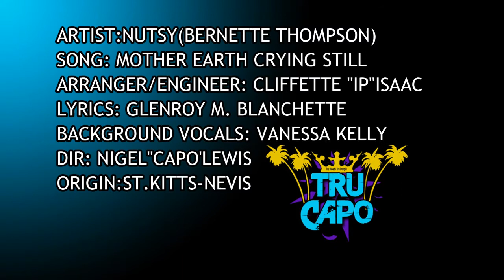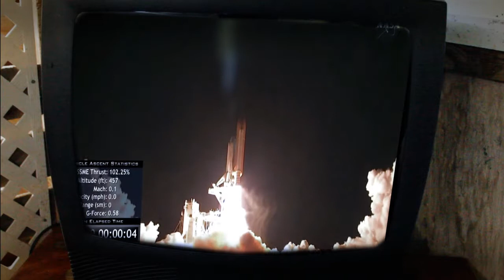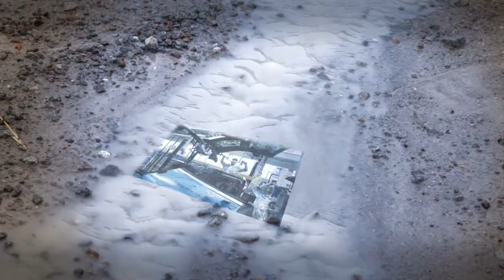Nutsy Mother Earth Crying .mp4